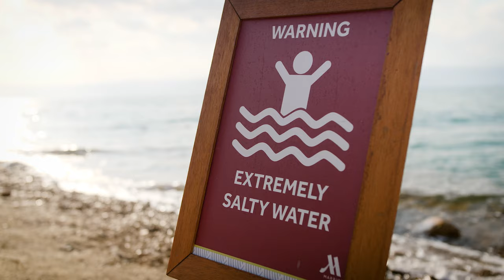There Are Too Many Rules to Floating in the Dead Sea - How To + Tips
On our last couple days in Jordan, we wanted to go swimming in the dead sea. Or really, more like just floating in the dead sea. But it turns out, there's a lot more to it than just popping in to a public beach. So here's our quick video on how to and all the tips we learned about this body of water that is super salty, the lowest point on earth, and really only good for about a 10-15 minute swim or float.

The dead sea is really cool, and worth visiting if you're in the area, but it's not a 'day at the beach' like we'd assumed!